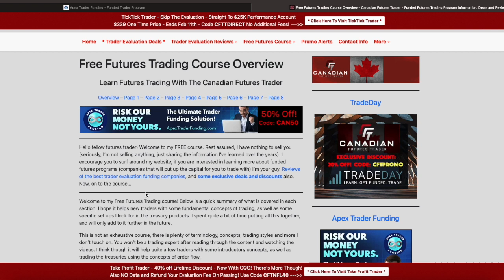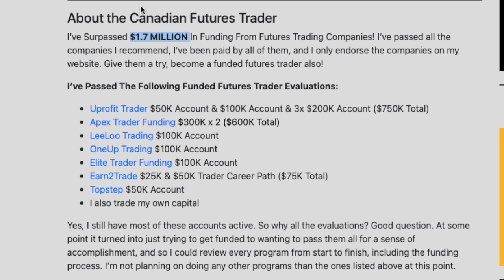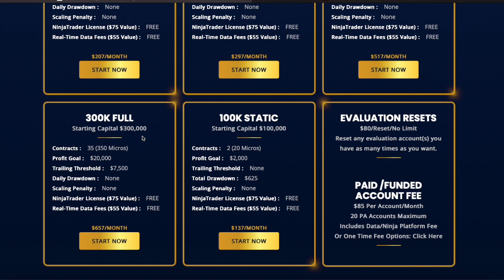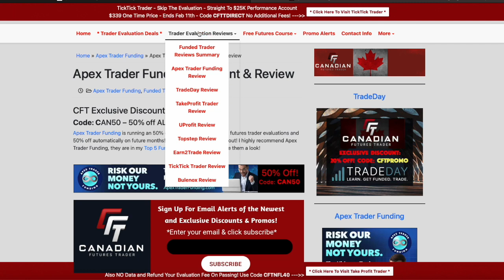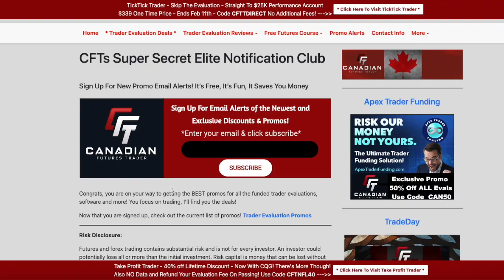Apex Trader Funding 80% Off Sale Live NOW code CAN80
Apex Trader Funding code CAN80

✅ Code CAN80
✅ 80% off Lifetime discount (future months if needed 80% off automatically)
✅ Up to 20 accounts!
✅ $1 Million Performance Account Giveaway - all new accounts automatically entered!
✅ Ends Feb 14th
✅ Trade Copier: Replikanto code CAN10 for 10% off

Software I Use:
✅ Jigsaw Daytradr Use Code CDNFTRSTDR for $30 off
✅ Flowbots Replikanto NinjaTrader Trade Copier
✅ Ninja Mobile Trader VPS Remote Trading

The links provided to various trader evaluation companies and software both in the video description and on my website are affiliate links.  I will receive a commission if you were to sign up with and/or purchase software or services from these companies.  On the plus side, you usually get a discount also.

I cover the various trading evaluation companies, both my own journies as well as informational videos about: